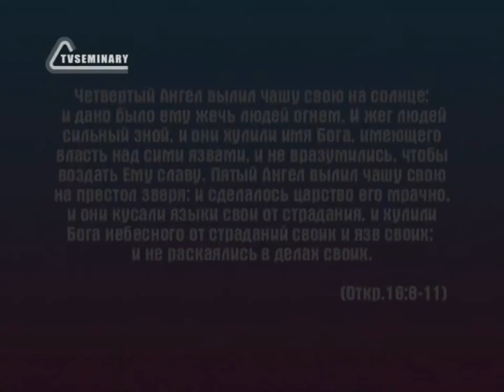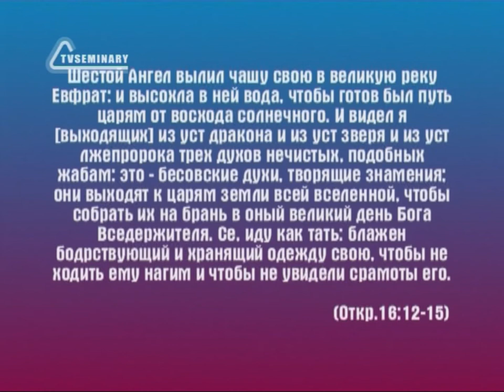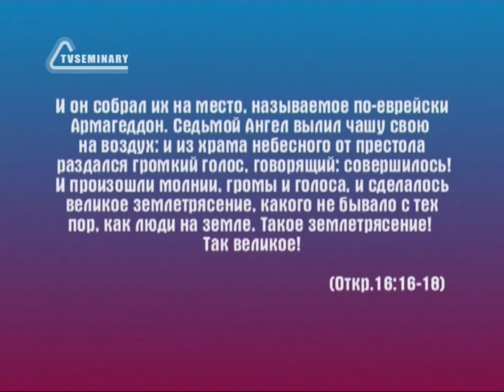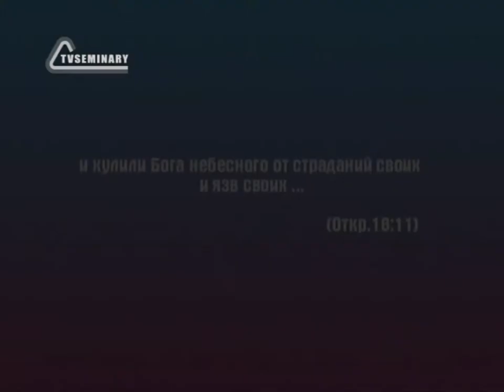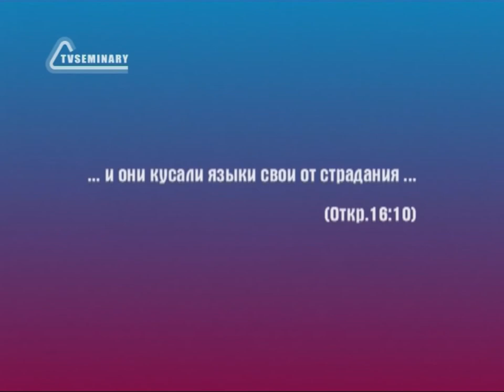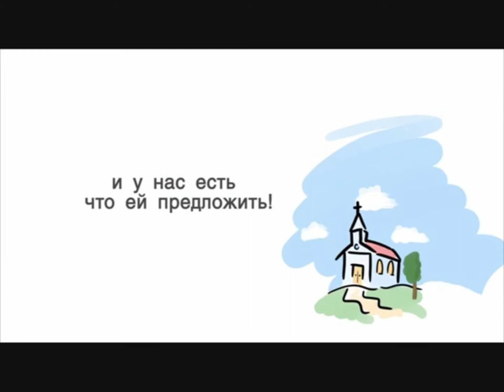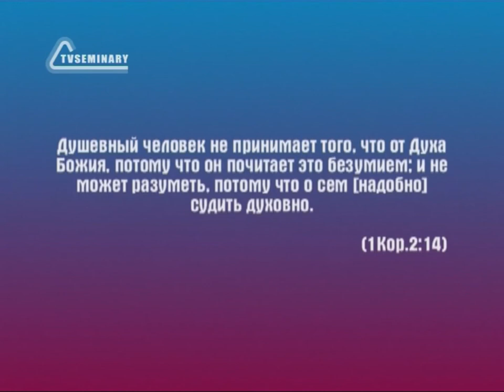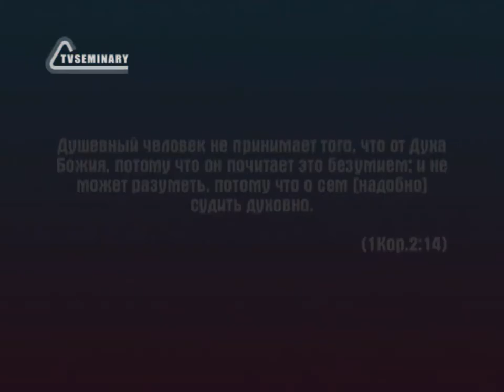BS236 Rus 32 Великая скорбь Божий ответ на ложь сатаны 16 8 21